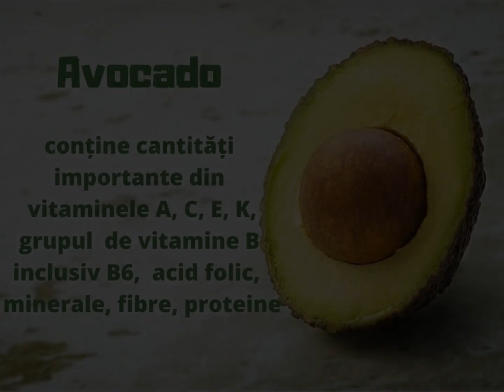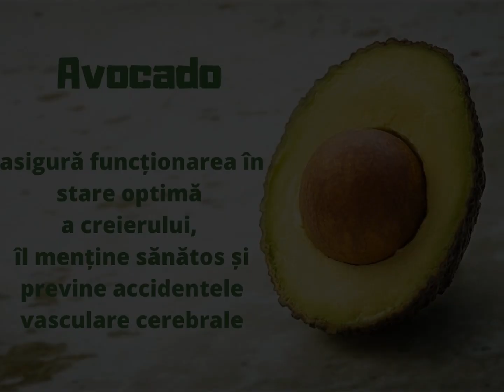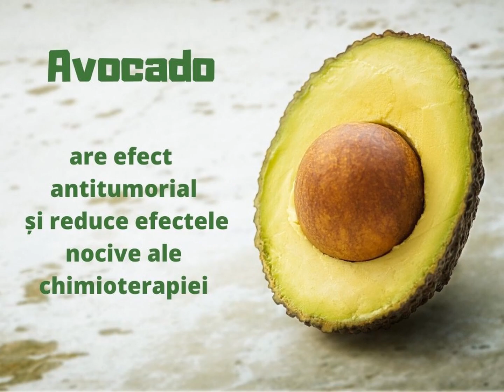AVOCADO - beneficii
Muzica: The Elegance of Pachelbel -  Serenade